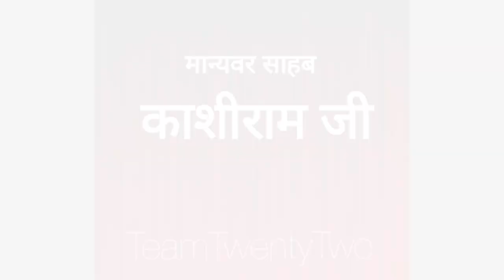Manyavar Sahab Kanshiram Ji - Prof. Raj Kumar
with Sudhir Raj Singh as interviewer
Team Twenty Two productions